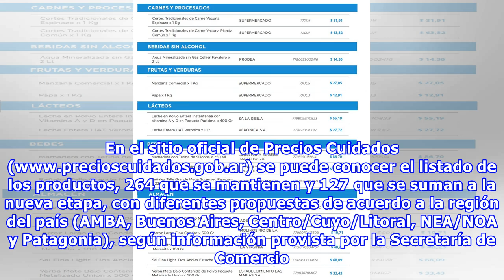Lanzaron la nueva lista de "Precios Cuidados" | ANB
E l gobierno nacional acordó una nueva lista de "precios cuidados" con las cadenas de supermercados. En total son 391 productos de la canasta básica. En el sitio oficial de Precios Cuidados se puede conocer el listado de los productos, 264 que se mantienen y 127 que se suman a la nueva etapa, con diferentes propuestas de acuerdo a la región del país (AMBA, Buenos Aires, Centro/Cuyo/Litoral, NEA/NOA y Patagonia), según información provista por la Secretaría de Comerci...